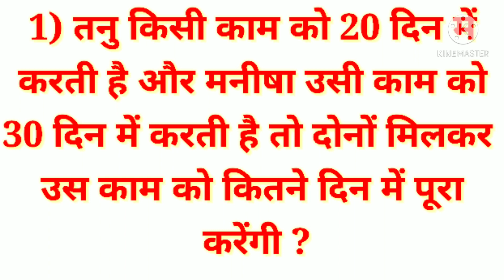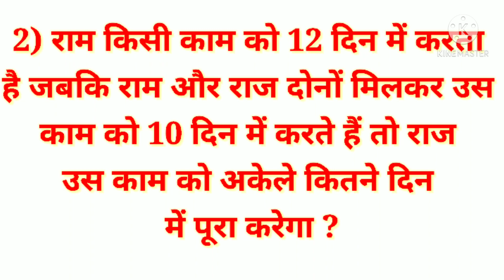TIME and WORK Maths Short Tricks/ Problems /समय और कार्य के प्रश्न / SSC CGL,CTET,BANK Exam/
Your query ,
Concept of "Time and Work"
Short Tricks
Fast Calculation
Tricky maths with Short Trick
Short Tricks of Fast Calculation

My Channel "Suman Rai" is an educational channel .Here  you can get videos about General Knowledge for all subjects and specially maths tricks and concept.